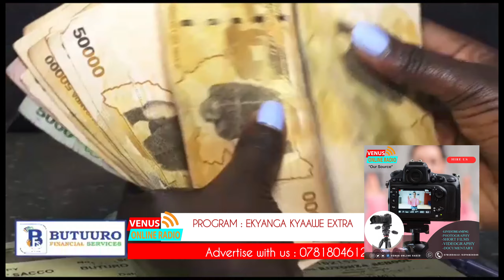COHEN KYAMPENE FOUNDATION GIVES OUT PRE PLE EXAMS TO IGARA WEST CONSTITUENCY SCHOOLS.